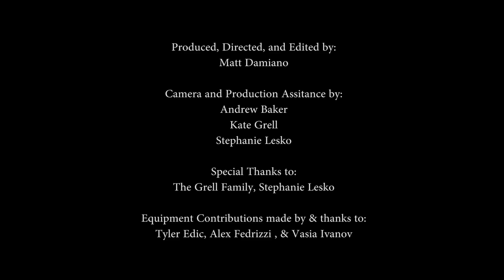March of Dimes Ambassador Family: The Grells